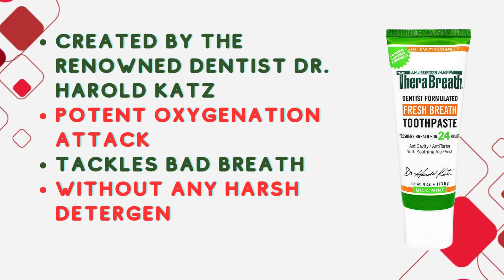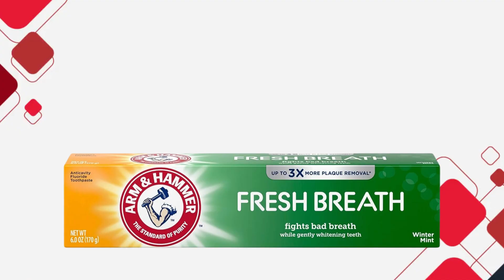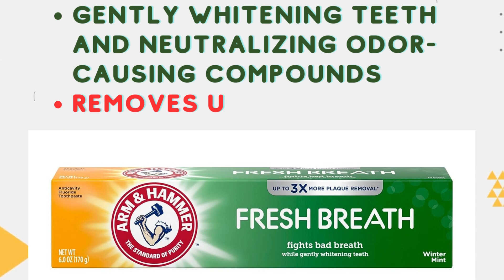Top 3 Toothpastes for Fresh Breath & Kiss-Ready Moments! 💋 | 2023 Reviews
Dive into our 2023 review of the BEST toothpastes to ensure your breath is fresh and your moments are always kiss-ready! 💋 From dentist-recommended formulas to those perfect for sensitive teeth, we've covered it all.

Check out our top picks below and discover which one is perfect for you! 🔗

Links to the products are in the description below.
 🦷 Fresh Breath Toothpaste: Clinically proven for 24-hour freshness!
🦷 Oxyfresh Pro Formula: Gentle and perfect for cosmetic care
🦷 ARM & HAMMER Advanced White: Whiten and freshen your breath with the power of baking soda.